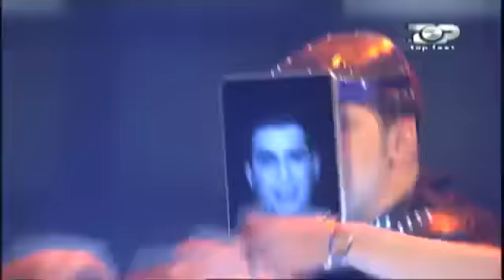Flori Mumajesi - Tallava (TOP FEST 8)